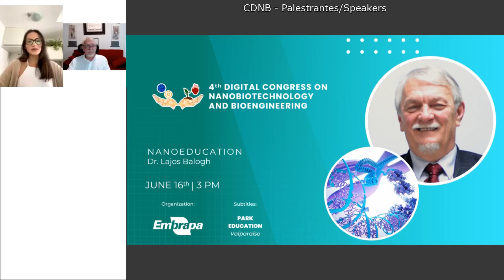Bate-papo Palestra Dr. Lajos Balogh